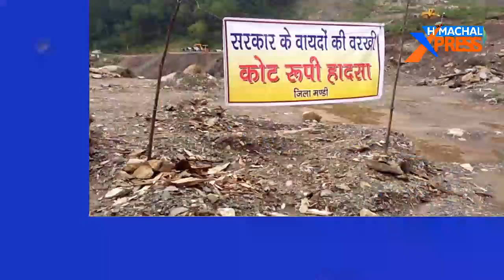समाज सेवी संजय शर्मा ने सरकार के 68 विधायक और 4 सांसदों का आखिरकार क्यों किया पिंड दान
समाज सेवी संजय शर्मा ने सरकार के 68 विधायक और 4 सांसदों  का आखिरकार क्यों किया पिंड दान,एक बार जरूर देखें क्या है पूरा मामला